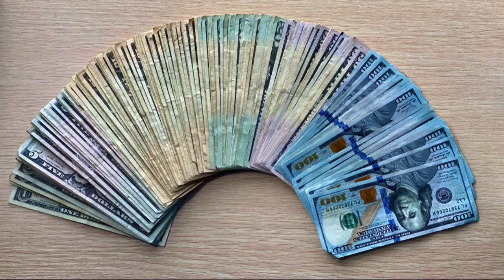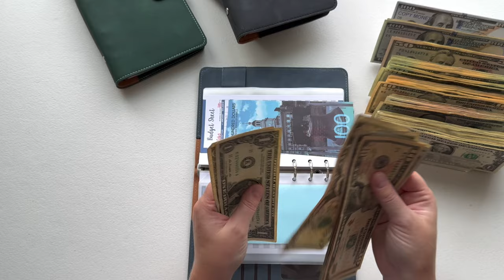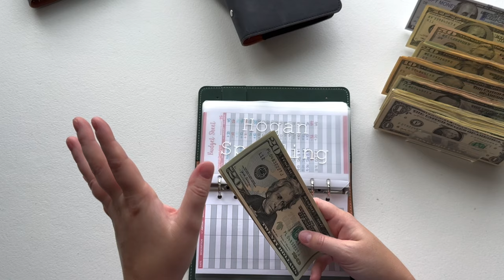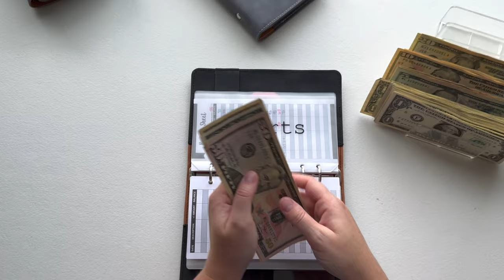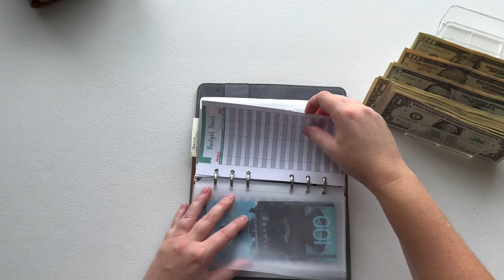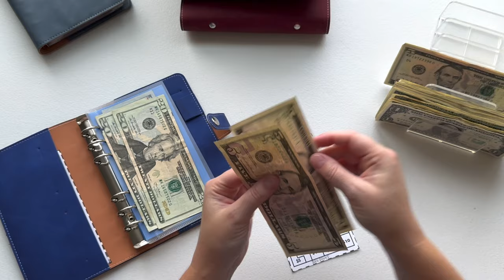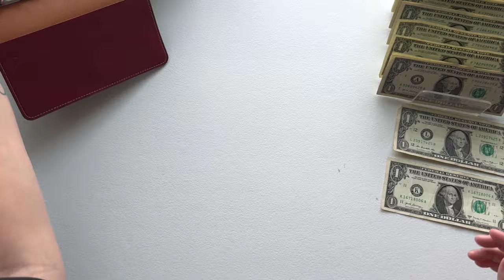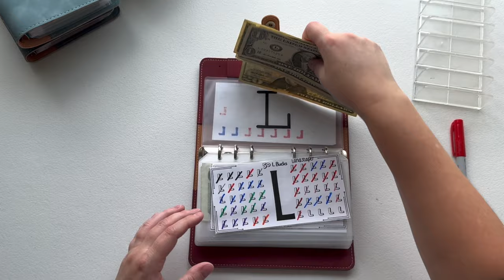October Cash Stuffing #1 || Bills, Sinking Funds, Savings Challenges || $1,900+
Freebee Trackers!

Prop Money

A5 Zipperless Envelopes

Adding Machine (big calculator)

A5 Leather Brown Binder

A6 Budget Sheets

A5 Budget Sheets

Cash Holder

Folding Desk

⭐️Zipless Envelopes⭐️

Envelope Dividers - Intentional Living

Block Drop Game

$500 Tetris Challenge

Note: by purchasing using the links above, I am able to make a little commission from Amazon at no increased cost to you!

EEFAP5